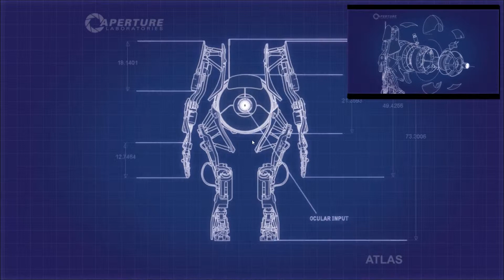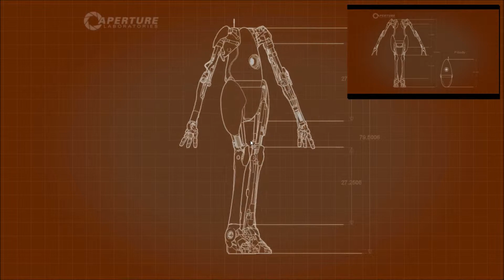Let's Play Together Portal 2 [HD - Bild in Bild] Level 1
Let's Rätsel together! Mit meinem guten Freund Alain versuche ich einen Ausweg aus Glados' witziger Terrorherrscharft zu finden.

Mit cutting edge Bild in Bild Technologie und neuem Intro!